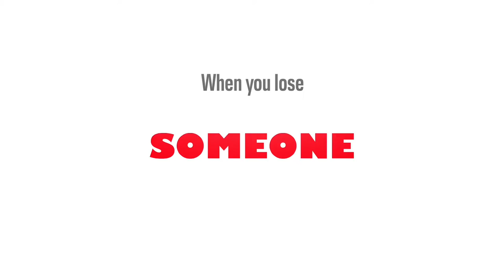Livet enligt Nino - Ljungbyholm filmklubb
Filmriket i Ljungbyholm har gjort en trailer till filmen Livet enligt Nino. En film som kommer att visas under filmfestivalen BUFF Småland 2015.